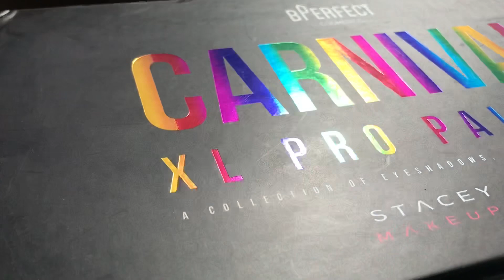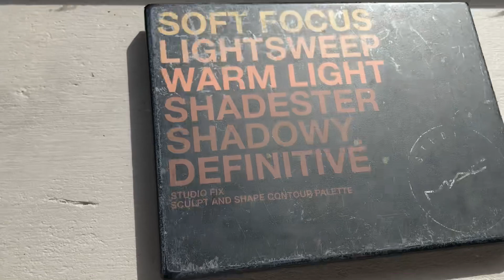Bperfect Stacey Marie XL Carnival Palette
My first YouTube video showing you how I use the Bperfect Carnival palette.